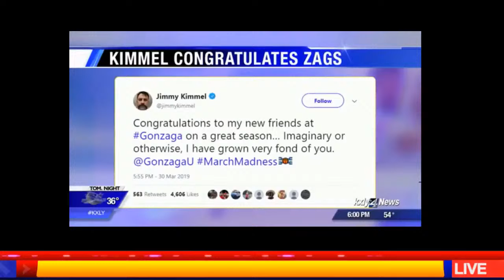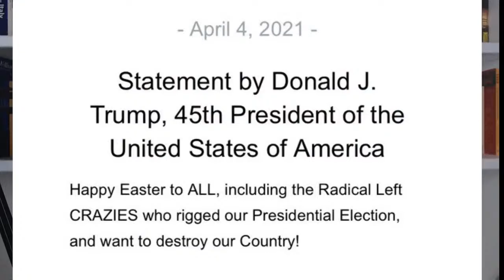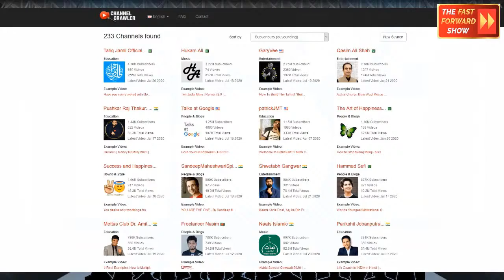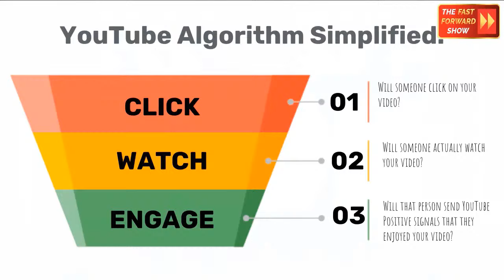WEB TV Show Masterclass: Content Creation For LIVE TV Shows!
Join us on this DIFFERENT episode of the Toilet Paper Diaries!
Why is it Different?
What Do You Do When Your Co-Star is NOT Feeling Well?
Do you cancel the show? NO!
The Key to having a WebTV show is CONSISTENCY!
On this show you'll discover how to put together a high-quality show ON YOUR OWN
In less than an hour. A very educational episode (that aired last week)